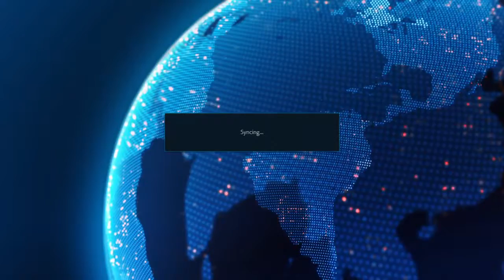Tekken 7 Im Going To The Finals You Watch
Our channel is about Anime and all things gaming. We cover lots of cool stuff such as Fighting, Strategy and Adventure

Hey! Try it using my code and you’ll get $5.